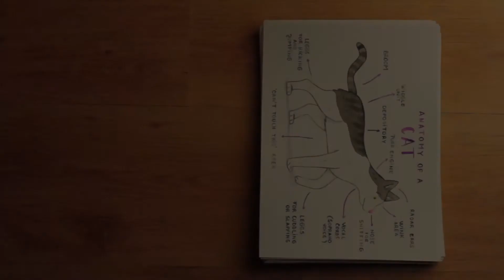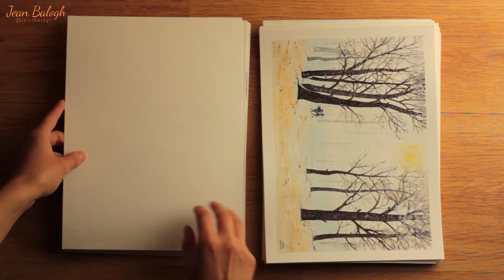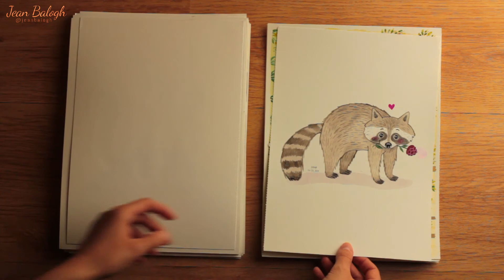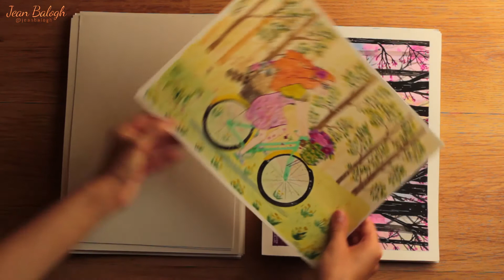#2 - 30 Days Of Painting - Sketchbook Tour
Hello everyone,

Today I'd love to share with you the second part of the 365 days of art challenge, which is the second "30 days of art" too. I am extremely shocked how fast time went by since January, and I can see it through my drawings, because they are more and more, day by day, the stack of drawings is growing a little each day. I am very happy for this challenge and for what it brings out of me, there are artworks I've created that seem so 'me', but they are also something I've never thought it was in me. I want to thank for those you encouraged me and those who supported me through this journey, with likes, comments and even saying nice things to me 'live'. I am looking forward to seeing what else this project brings out of me and I can't wait to paint more!